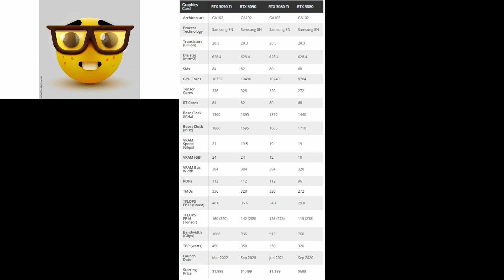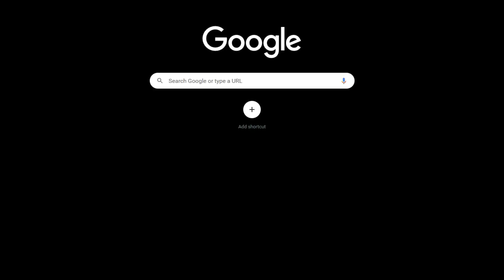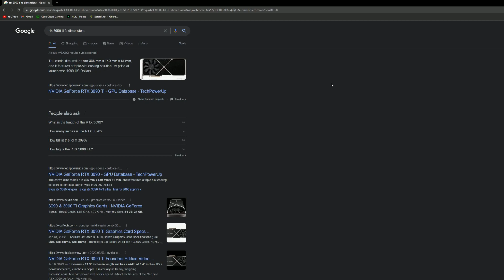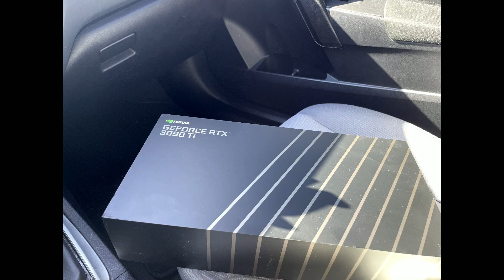Cardboard RTX 3090 (Random Videos Ep 1) | BlowtorchBryan Gaming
In this episode, BlowtorchBryan shows that his financial wisdom is quite limited, although he might do well making stuff out of trash

Re-Uploaded because the lack of music made this video feel a bit too empty

Two Funk Guitar Fusion

Rexx Final Beat - July

The second two are in Wondershare Filmora 11 (the paid version)